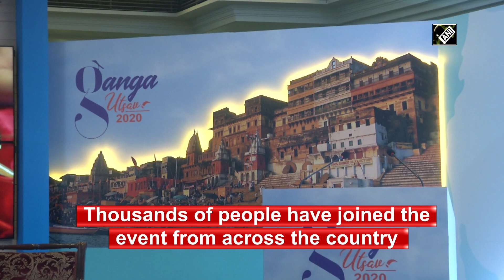NMCG holds three-day “Ganga Utsav 2020”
New Delhi, Nov 02 (ANI): The National Mission for Clean Ganga recently organized “Ganga Utsav” in New Delhi to celebrate 12th anniversary of Ganga being declared as the national river of India. The event was held in coordination with India’s Jal shakti ministry. It is aimed at creating awareness about keeping Ganga and its tributaries clean. Ganga Utsav is celebrated on 4th November because Ganga was declared as India’s National River on this day. With this declaration number of initiatives came and most important among those is Namami Gange which is a comprehensive programme as it looks at all aspects of Ganga rejuvenation. River Ganga has significant economic, environmental and cultural value in India. By holding such alluring events, the NMCG aims at achieving maximum public participation in its endeavour of cleaning Ganga and its tributaries.